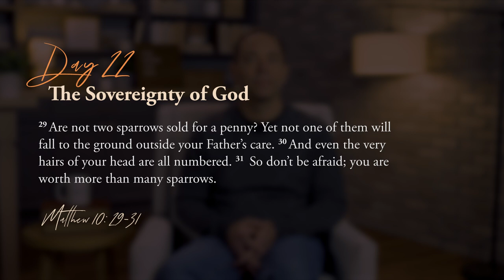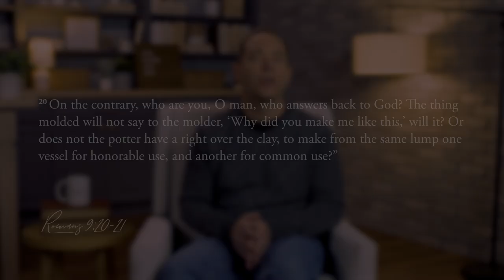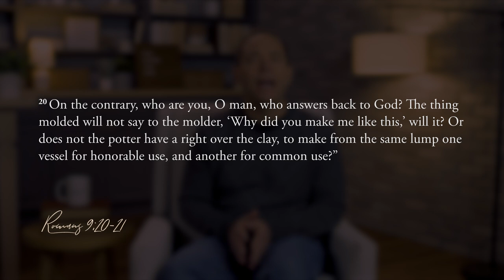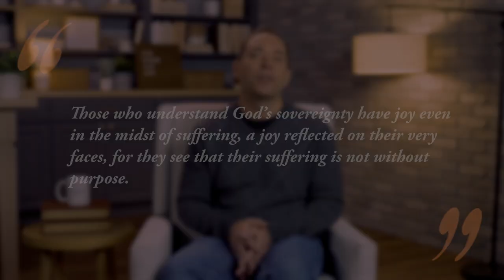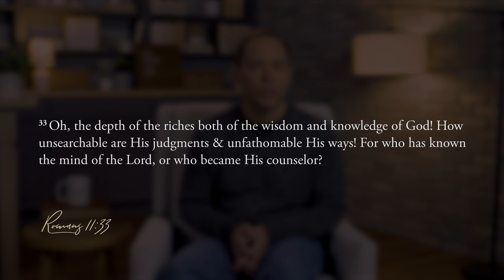Day 22 — The Sovereignty of God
The sovereignty of God is our devotion topic for Day 22 of our "23 Days with God." Bruce McEvoy, Pastor of Local & Global Impact, is going to help us find comfort in God's loving & gracious authority.

Do you struggle to accept that God has complete control, authority, and presence over everything at all times? Many of us think of being "ruled over" as a negative thing. In our devotion today, Bruce gives an alternative view on sovereignty and explains how it can help us find peace.

Because we are ruled by God, and not man, his oversight of creation is loving and gracious, not impersonal or mechanical. If we trust this, then we can rest in the assurance that He has a plan and is in control. This allows us to experience joy even when surrounded by suffering because suffering is not without purpose.

Today let us worship God's sovereignty. Thank him for having such greater power than us to do what is best and what is fair. Let us show him adoration for all his gracious authority.

TODAY'S VERSE
Matthew 10:29-31
Are not two sparrows sold for a penny? Yet not one of them will fall to the ground outside your Father’s care. And even the very hairs of your head are all numbered. So don’t be afraid; you are worth more than many sparrows.